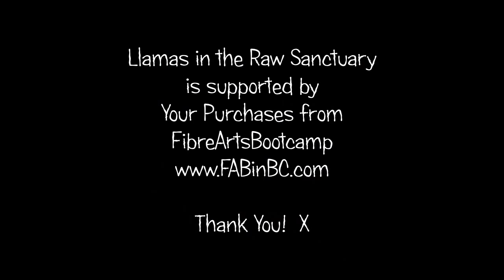Feeding Time - With Help From Rambo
Enjoy a minute with the llamas at the Llama Sanctuary.  Today, Rambo assists Lynne at feeding time!

The elderly, the sick, the skinny llamas, nursing mothers and any pregnant animals are all given higher protein feed, especially in the winter.  It takes a lot of time and a lot of feed.  Thankfully, Rambo is on hand to assist!